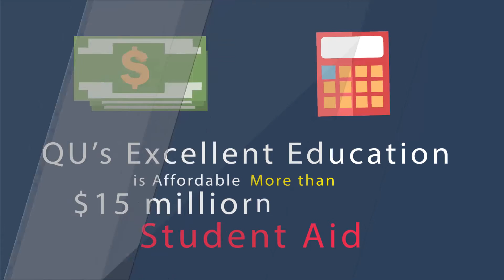4112 Why is Quincy University Right for You